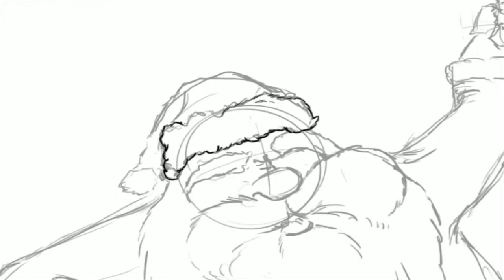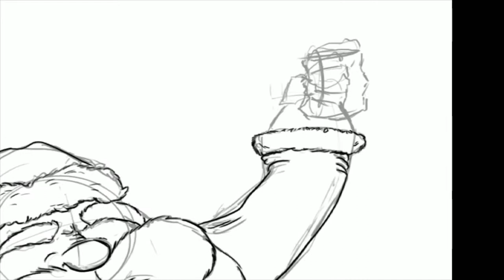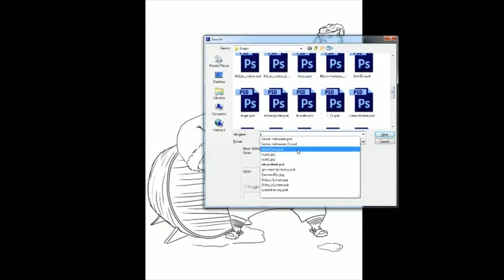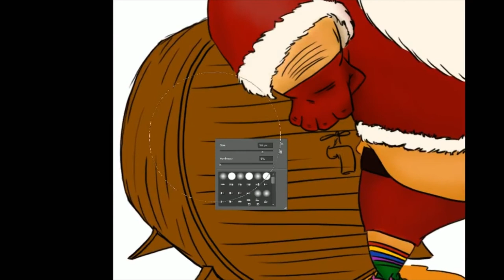SpeedDrawing SantaClaus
Speed-painting/drawing of a christmas card for 2013.

Used Adobe Photoshop for drawing - XSplit for recording and Adobe After Effect for Rendering.